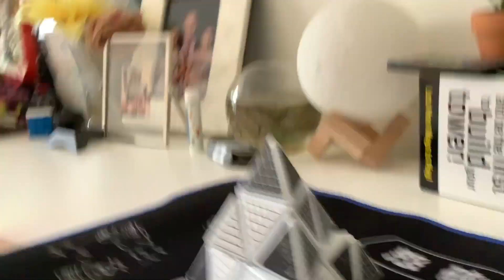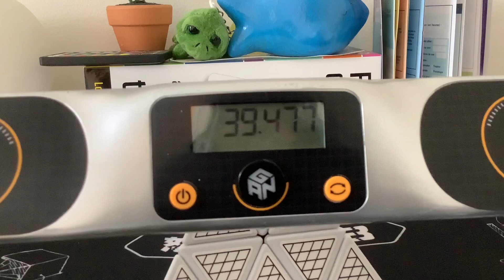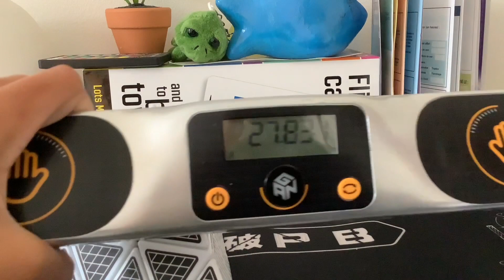Special Pyraminx!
Hello everybody! See how fast I can solve this novelty pyraminx cube!